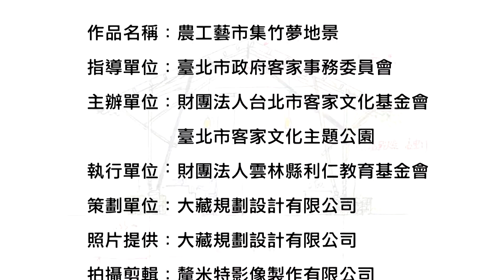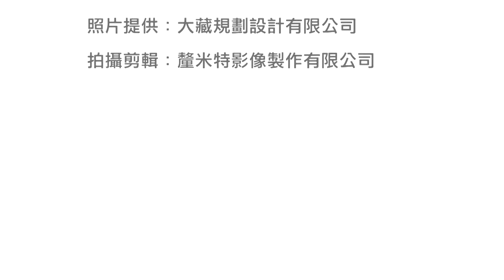竹夢地景紀錄片